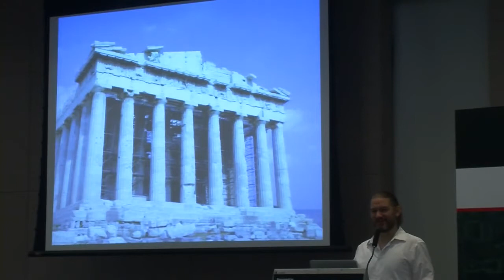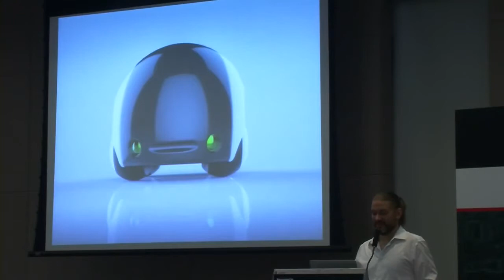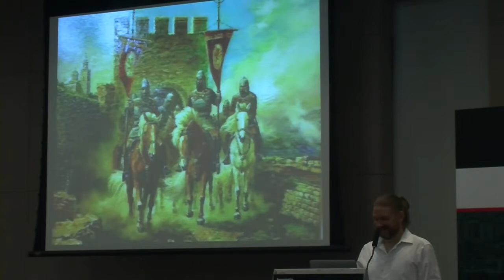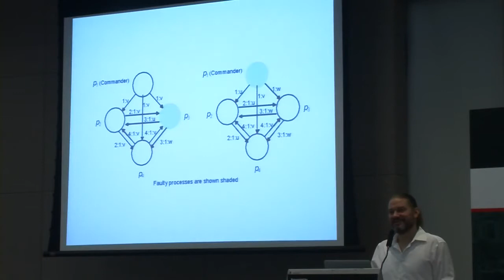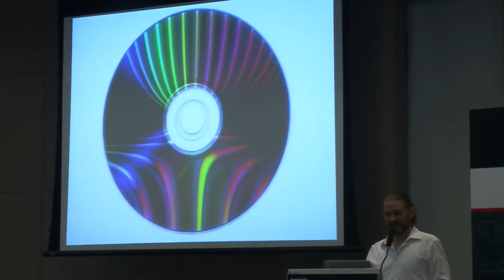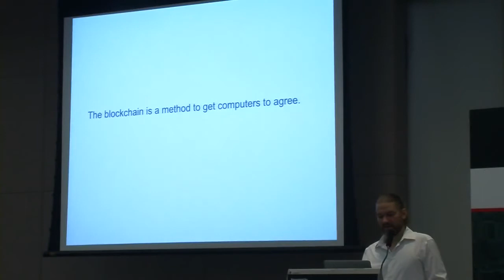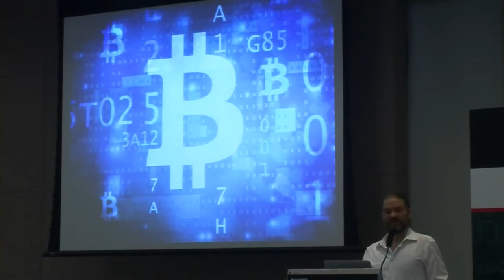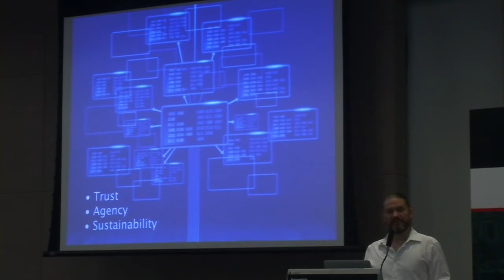Keynote: Henning Diedrich "Towards the Democracy of Devices" Hong Kong 2015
Henning Diedrich's inspiring and enchanting opening keynote "Towards the Democracy of Devices". Recorded at Blockchain Workshop Conference Series: Smart Contracts for Smart Cities in Hong Kong 2015.